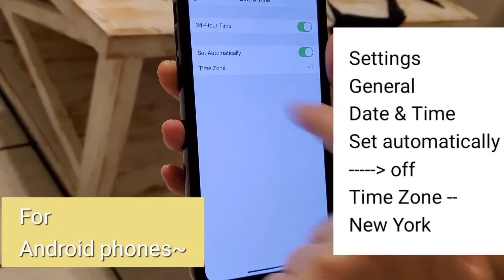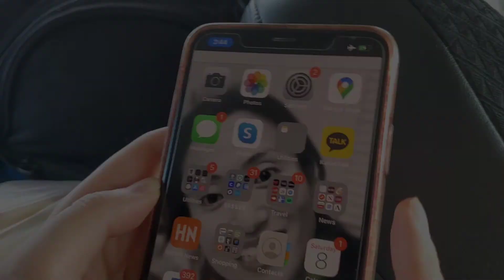Time zone change settings~ 시간대 세팅하기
미국은 4권역의 시간대가 있어요. 동부시간대(Eastern), 중앙시간대(Central), 산악시간대(Mountain), 태평양시간대(Pacific)입니다.
이동할 때마다 스마트폰이 알아서 바꿔 주는데 가끔은 이것이 불편할 때가 있답니다. 시간대가 바뀌는 경계지역으로 여행할 때는 조금만 이동해도 시간이 왔다갔다 하기 때문에 헷갈린답니다. 이럴 때 시간 세팅하는 법을 알아두시면 참 편리합니다. 도움이 되셨길 바래요~